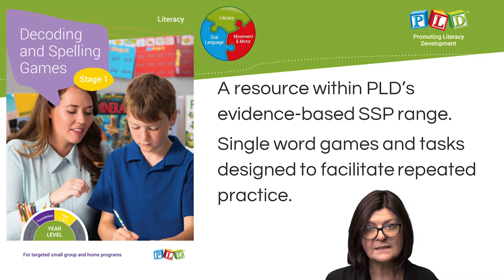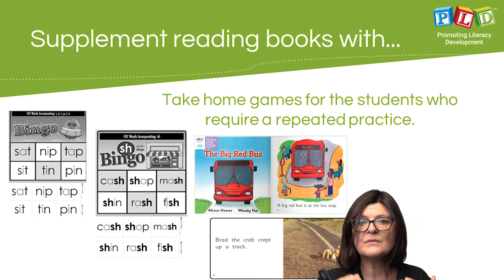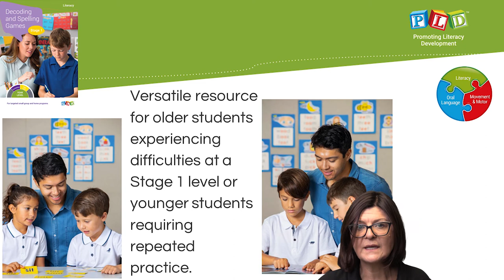Decoding and Spelling Games – Stage 1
Over time children become more efficient in a visual and an auditory sense. For example, rather than decoding the word ‘teeth’ in three parts the word may be decoded in two parts (e.g. t-eeth or tee-th). Decoding and spelling games for ages 5 to 7 is designed to provide further decoding practice to help students establish automatic word recognition.

Single word spelling involves three primary core base skills:

Auditory skills
Visual skills
Once this spelling process has been rehearsed the students can typically spell the word automatically and often through the application of letter names “c-h-a-i-n”.

Students will typically read better than they will spell. This is because the recognition of the words (i.e. reading) is typically much easier than the reproduction of the letter sound correspondences to formulate the words.

Features:

Single word phonic word attack skills require explicit instruction and repeated practice.
Once single word skills are established, they are more likely to transfer across to written work.
The program is designed for individuals or small groups of students who require repeated opportunities to consolidate stage 1 spelling and decoding.
The stage 1 program is organised in four sections:
Target 1: CVC
Target 2: CVC with early phonic concepts sh, ch, th, oo, ee, ck
Target 3: CCVC and CVCC words
Target 4: Phonic concepts such as ar, or, er, ai, oi
The game-based activities provide multiple opportunities to rehearse word attack skills at a reading and spelling level.
This publication is mentioned within the ‘Whole School Literacy Strategy‘ booklet on page 11 & 18.